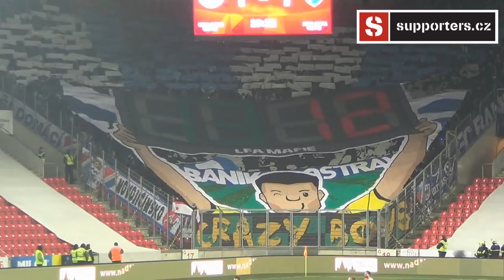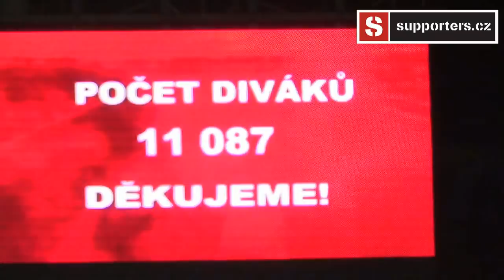Tribuna Sever vs. Chachaři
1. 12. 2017 - SK Slavia Praha - FC Baník Ostrava - pohled na fanouškovské sektory Slavie i Baníku